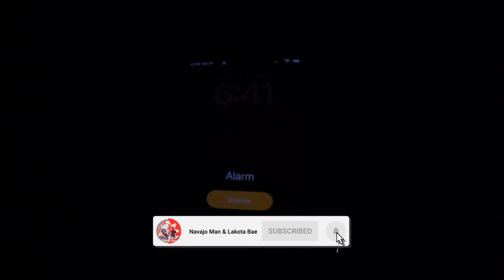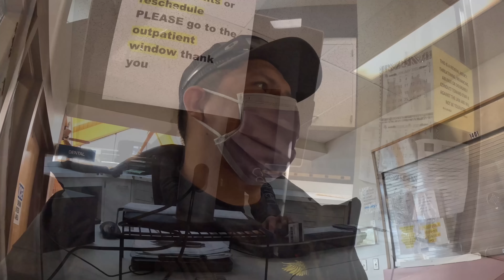Day In The Life Of Vlog | Pine Ridge South Dakota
support your favorite NDNs!

$darwinbegay1990